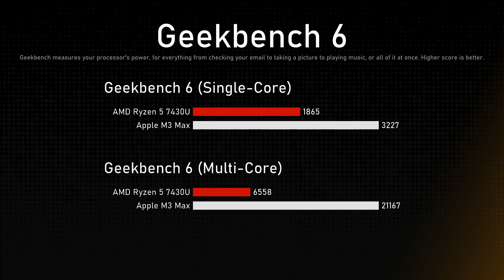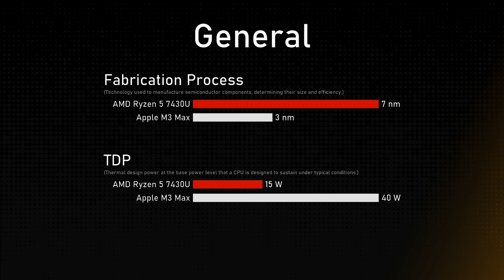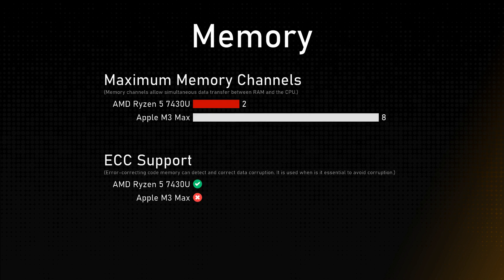AMD Ryzen 5 7430U vs Apple M3 Max Comparison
This video is a processor comparison based on their different features and performance factors between AMD Ryzen 5 7430U and Apple M3 Max. Intention of this video is to help choose right processor for you.

Timestamps:
Cinebench R23 - 0:00:00
Geekbench 6 - 0:00:12
General - 0:00:36
Integrated Graphics - 0:01:36
Memory - 0:02:00